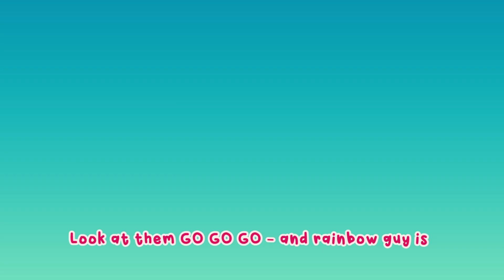Accidents Happen Song | Kids Karaoke Sing Along Songs - Mia's Magic Playground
🍭🍭Mia and Rainbow Guy take a tumble from bouncing too high, so Nice Cream Bear fixes their boo boos. 🍭🍭

Welcome to Moonbug Kids - Playtime Songs, your source for the best Moonbug kids cartoons, nursery rhymes and educational videos. Discover weekly episodes from your favourite cartoons, such as Blippi, Gecko's Garage, ARPO the Robot, Lellobee, Little Angel, Blippi Wonders, and more!

► TIMESTAMPS:
00:00 Accidents Happen
02:15 The Wheels on the Nice Cream Bus
04:23 Bubble Bath Song
06:36 Magic Veggie Smoothie Song